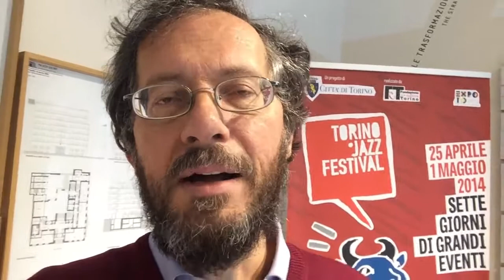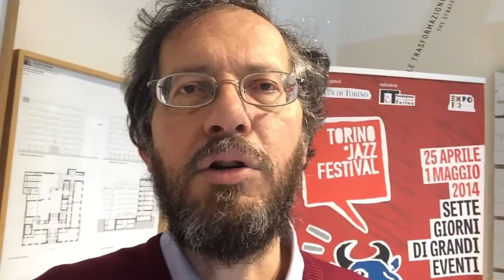TJF 2014 - #7 Il Buongiorno con Stefano Zenni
30 Aprile 2014 - Selfie in Jazz

Stefano Zenni, direttore artistico del TJF2014, racconta il programma del sesto giorno di Festival.